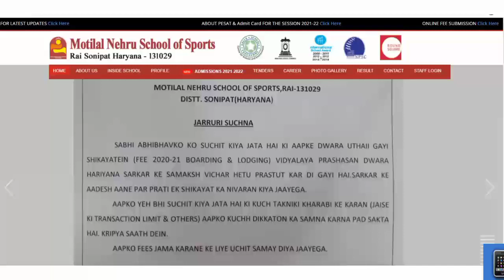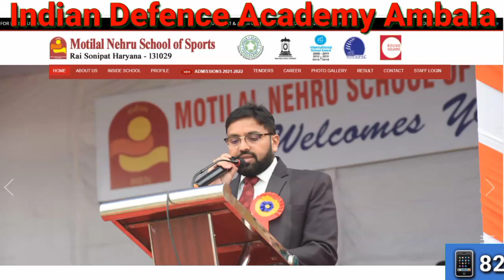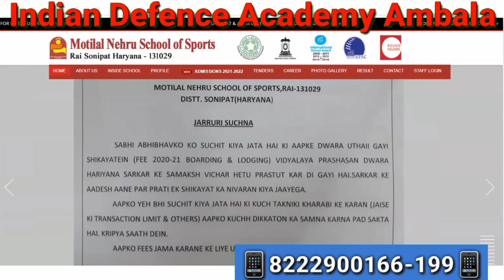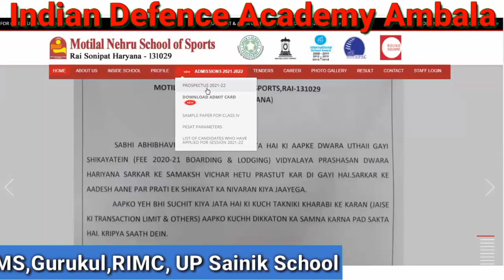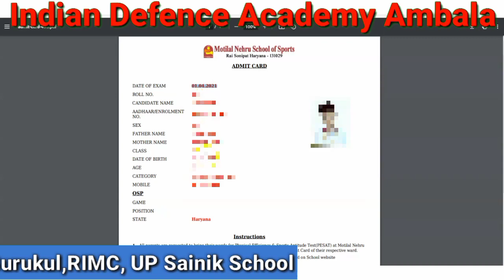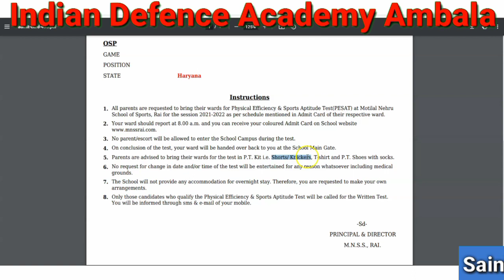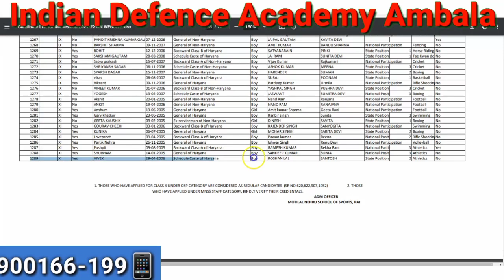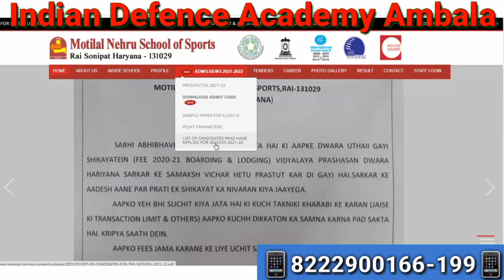MOTILAL NEHRU SCHOOL OF SPORTS (RAI SPORTS SCHOOL) Sonipat Haryana...Examination Update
Indian Defence Academy Ambala is Known to Provide the Best Coaching (with Hostal Facilities) for Rashtriya Indian Military College (RIMC) Dehradun, Rashtriya Military School(RMS), All India Sainik School, Army School Dagasai, Gurukul Kurukshetra and Nilokheri, UP Sainik School, Rai Sports School Sonipat, and all other such type schools.